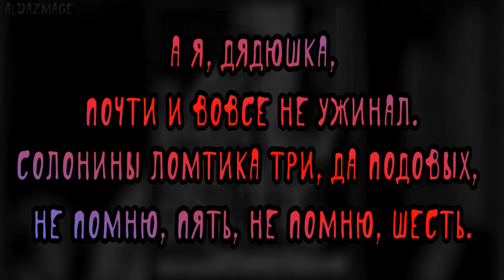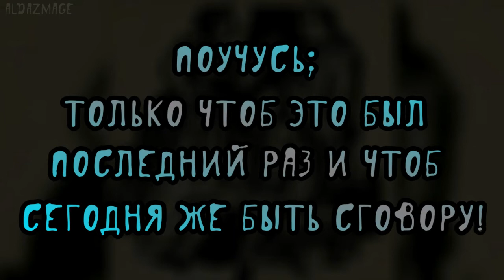Митрофанушка - цитаты - «Не хочу учиться, а хочу жениться»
«Не хочу учиться, а хочу жениться» — жизнеутверждающее высказывание Митрофанушки вот уже третье столетие не теряет актуальности. Первая в истории русской драматургии реалистическая, или бытовая, комедия  подарила и массу ярких образов, и полезных афоризмов.
 «Недоросль» — комедия Дениса Ивановича Фонвизина. Слово «недоросль» в XVIII веке означало молодого дворянина, не получившего письменного удостоверения о выучке от учителя. Недорослей не принимали на службу, им не давали т. н. венечных памятей[— документов, разрешающих вступление в брак.